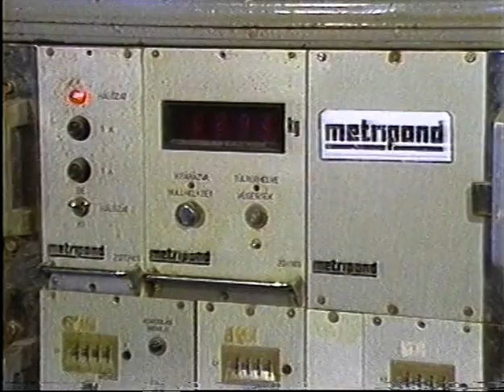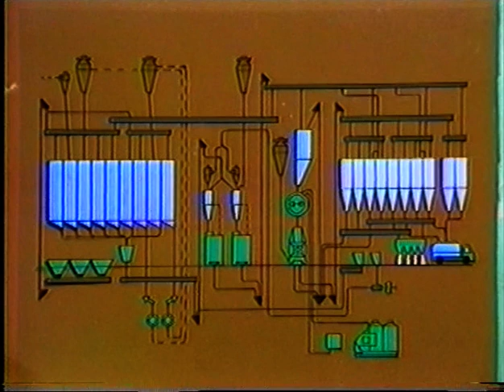Takarmánykeverő üzem gépei